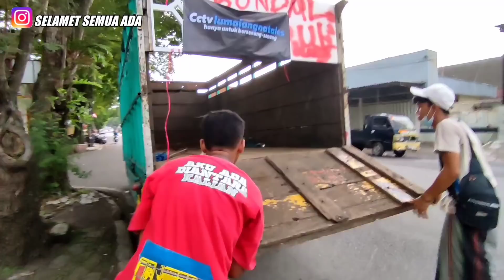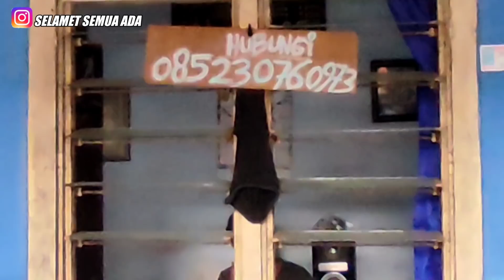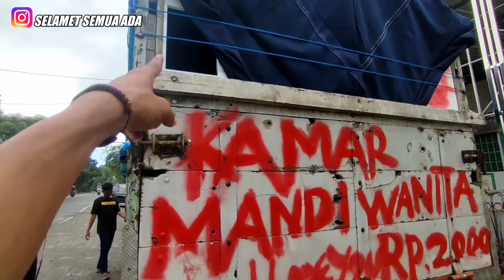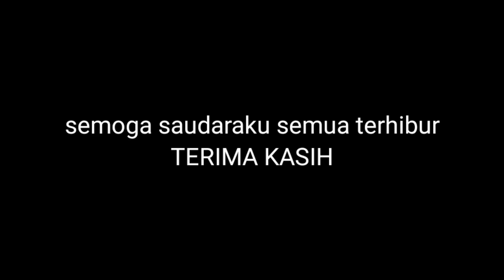🔴PERSYARATAN LUAR KOTA CUKUP BANYAK, || tidak lengkap tak bisa berangkat. (cak slamet)